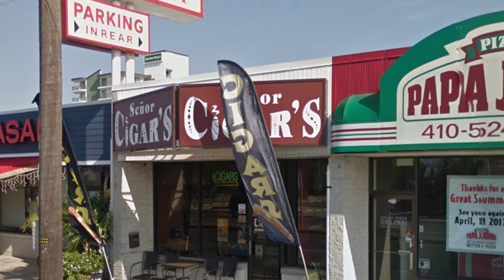Senor Cigar's Premium Handmade Cigar Shop and Lounge in 4K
Senor Cigar's Premium Handmade Cigar Shop and Lounge in Ocean City Maryland with 2 Locations to serve you on 118th St. Bayside and 33rd St. Oceanside. Open daily year round to serve you the the finest quality and luxurious lifestyle of cigars.